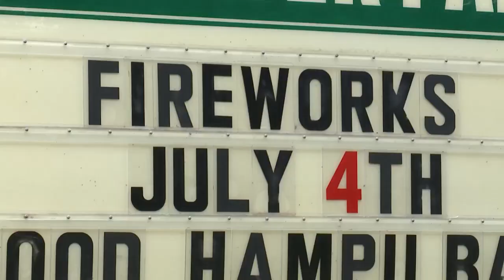Alliance City Council to consider fireworks restriction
A long Independence Day weekend celebration has some residents' and city leaders' ears ringing after private fireworks could be heard well past midnight on the Fourth of July.